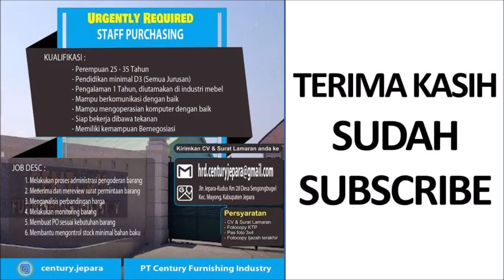Lowongan Kerja PT Century Furnishing Industry Jepara